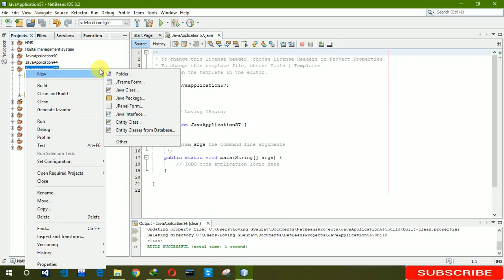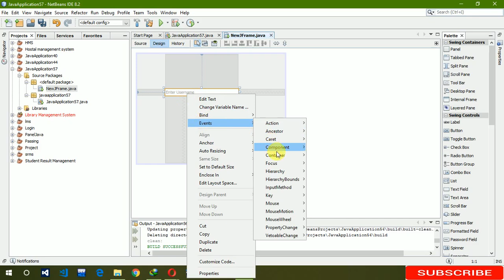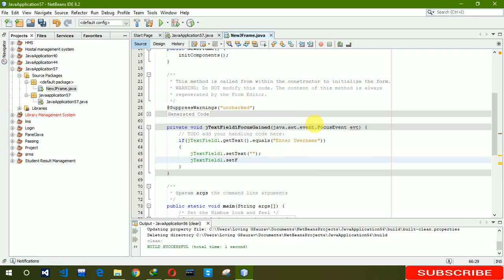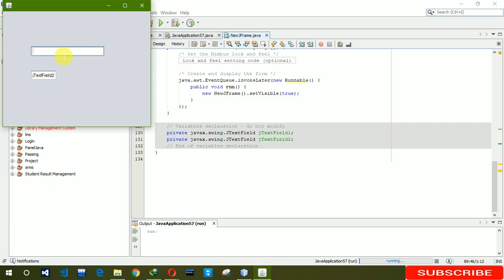How to add placeholder in textfield in JFrame using netbeans